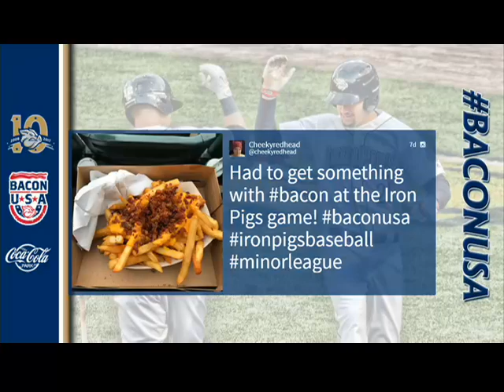Lehigh Valley's Gomez homers to start big night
6/5/17: Hector Gomez launches his fourth home run of the year during his four-hit game for Lehigh Valley.